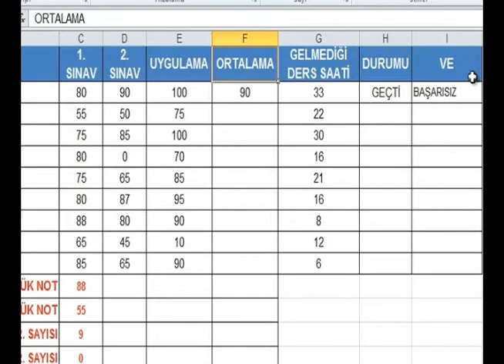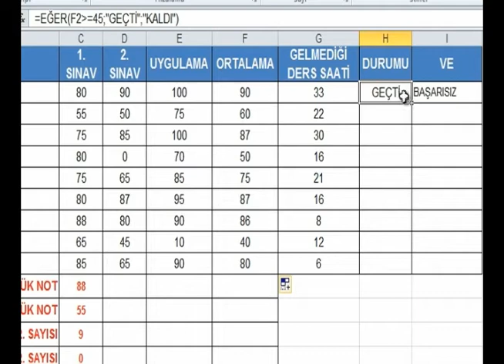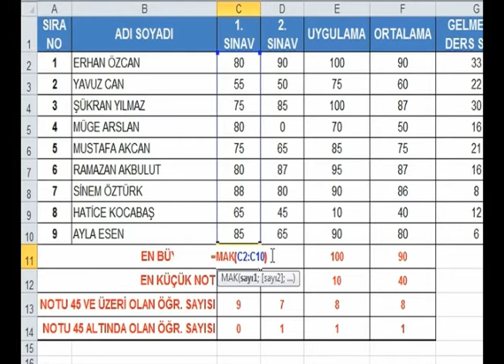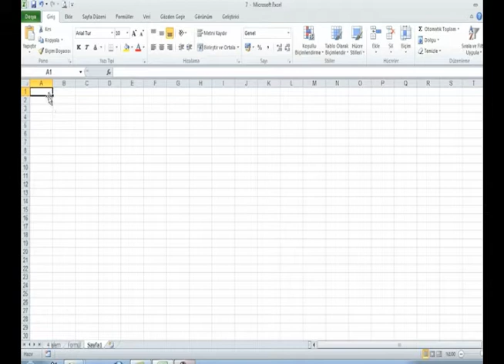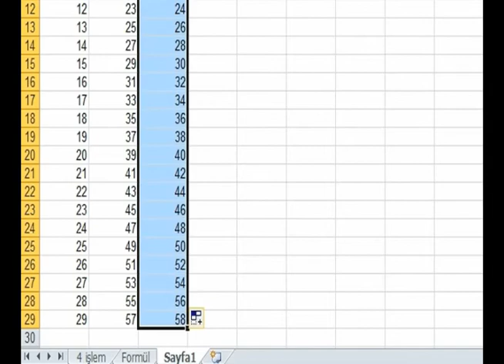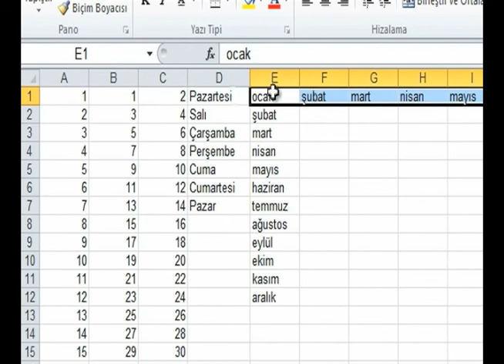OFFİCE 2010 EXCEL_5 - Hücreleri Otomatik Doldurmak